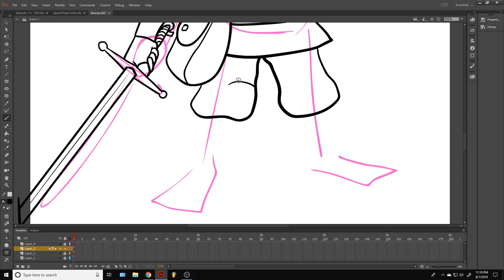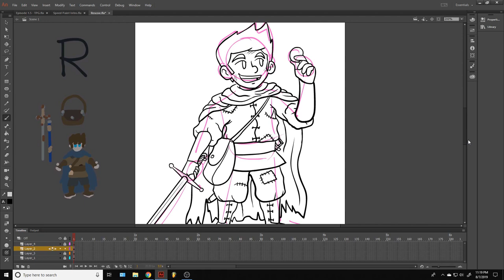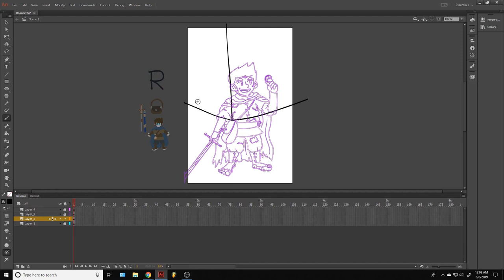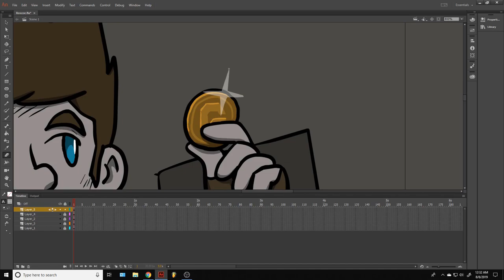Roscoe's Theme Song (Speedpaint) ~ The Peace Guild OST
This is the definitive theme for Roscoe, halfling rogue from my animatic series "The Peace Guild".

I use Adobe Animate for basically everything. It's not the best... nor am I particularly talented compared to experienced speed painters! I just wanted to do a little practice with this character and his design at level 1, along with his Barovian color pallet.

"Roscoe's Theme" composed by Shane Talerico in FL Studio

If you want to use this for a video or other project, please follow the terms of the licence. And maybe send me a link? I'd love to know what you used it for! Thanks!